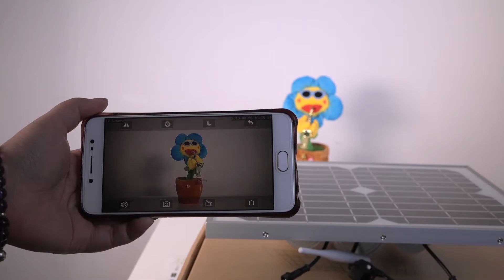Wireless HD 1080P WiFi Solar & Battery Power Bullet IP Camera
Features:
*HD 1080P Solar Power IP Camera, support Wifi AP wireless connection. 2.0 Megapixels, 1080P high definition video recording.
*Using 1/2.8'' Starlight level CMOS Sensor, as long as a little bit of light, such as moonlight, lamp light, it can get a much better night vision than infrared lamps.
*Recharged by solar panel under sunlight, wireless solar charging, more convenient to use. No electricity cost, eco-friendly and safe. (Also support power adapter charging directly in emergency use.)
*It can store energy by power adapter or the sunlight. The full charged battery can provide with 2 days working power without any recharging.
*Standby time is 54 hours when the battery is with full charge. The full battery can last 26 hours when it's rainy and cloudy days. The battery can work continuously when its 33℃ above.
*With IR-CUT double filter, auto switch between day/night, restoring clear image and true color both day and night, night visibility up to 80m.
*Motion detection recording. The camera will be triggered to record when detect something moving.
*Notification alert function. When motion detection is triggered, the camera will send alarm notifications to your phone, including snapshots on the spot.
*Support 12 language remote surveillance, record, alarm, wifi setting etc.
*Support snapshot uploaded to FTP, snapshot and video to TF Card.
*Built-in 16GB TF Card, max support 128GB TF Card.
*H.264 video compression, higher definition image and lower bit rate.
*P2P cloud function, peer to peer connection, no need port mapping.
*Android/iOS mobile devices remote view anywhere anytime.